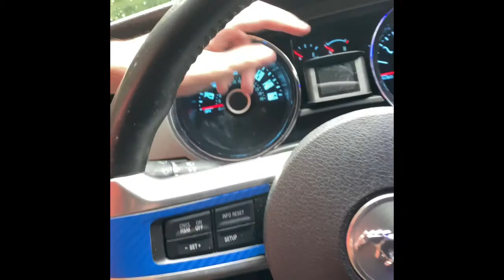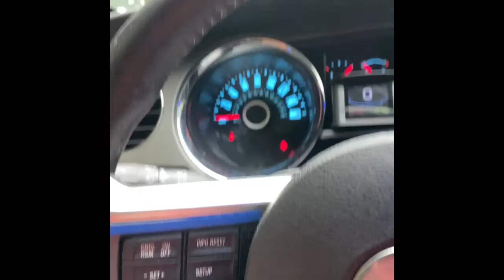500 Subscribers! What Does CaptainHorn23 Drive?!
Thank you all for 500 subscribers! :) 1,000 is next! Half way there!